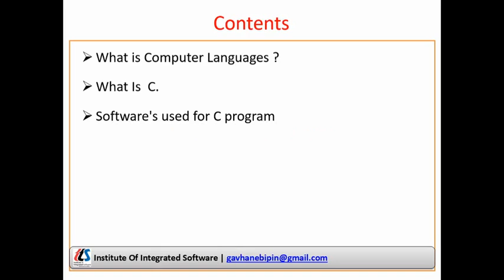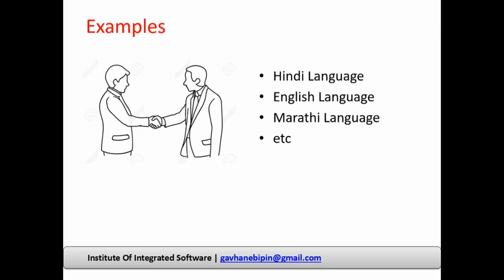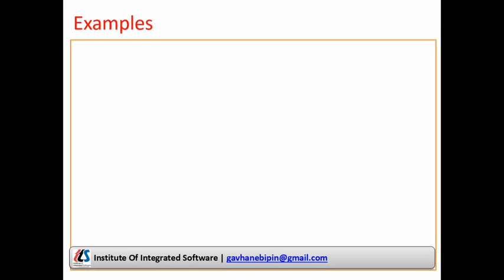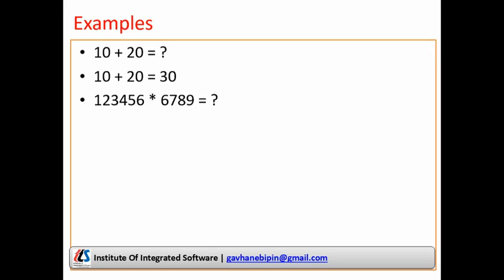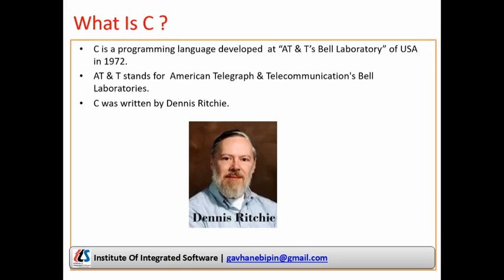Part1 - Introduction To C in Hindi | C Language for beginners